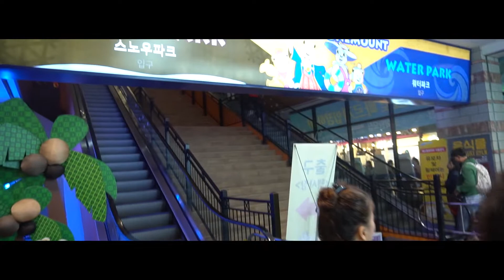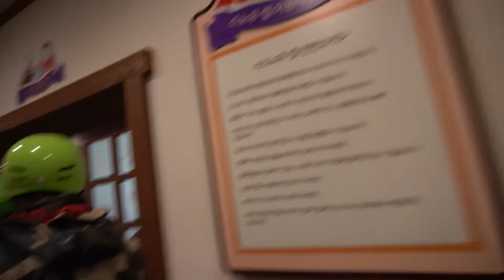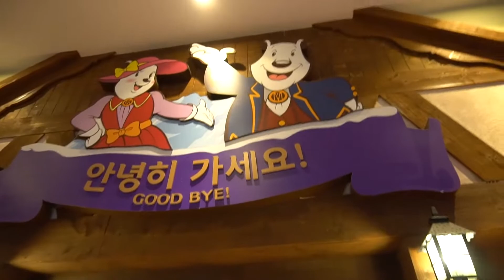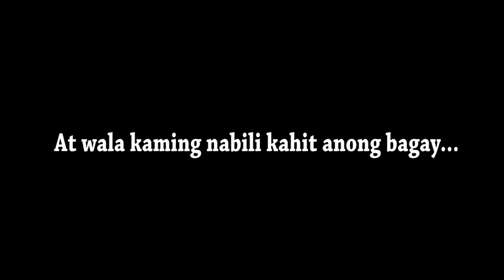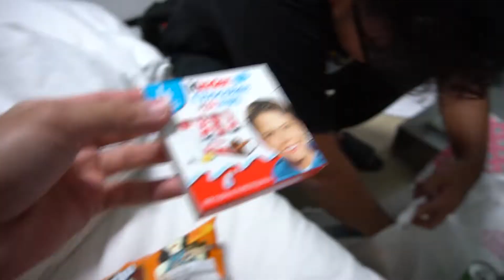GucciGang: SLEDDING IN GUCCI + SHOPPING FOR GUCCI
SouthKorea Day 2 vlog!! Went to OnemountSnowPark, an indoor winter theme park, the Paju outlet malls, and the Atomy factory. We also tried some of their products and got free Atomy toothbrush & toothpaste sets!

Song - Gucci Gang
Artist - Lil Pump
Album - Gucci Gang
Licensed to YouTube by WMG (on behalf of Warner Bros. Label); Broma 16, The Administration MP (Publishing), Vydia (Music Publishing), ASCAP, and 12 Music Rights Societies